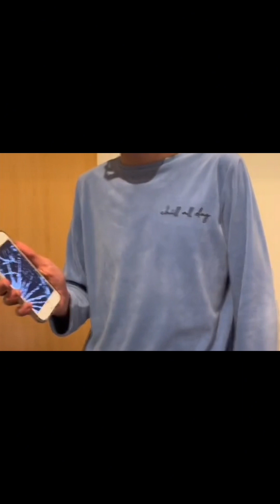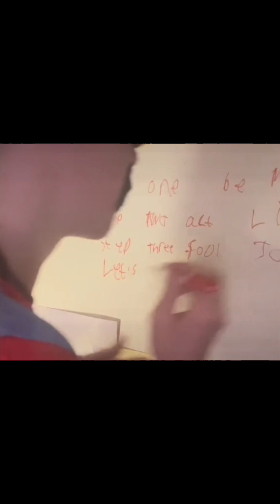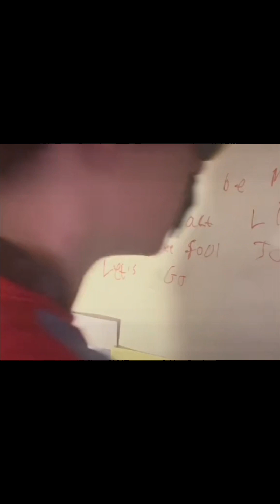Showing You guys What I was like when I used to Film TikToks 3 Years Ago!!!! (KingTuber Productions)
Can’t believe I was like that before starting YouTube!
I was really really really really Cringy back Then
I’ve Changed by the way can’t you tell.

4 Reallys that just proves how much I’m telling the Truth😂

BrodToker Account
APRIL 21ST 2021 - AUGUST 21ST 2023 a mad 2 years.